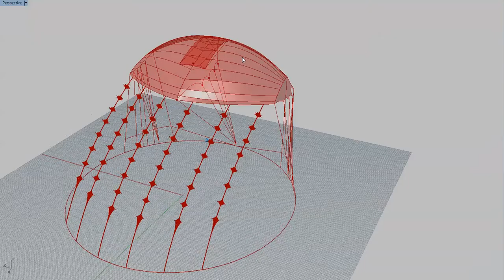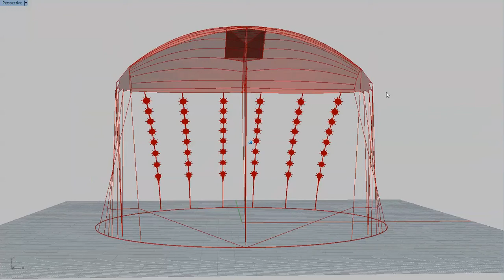gas guzzling clam shell